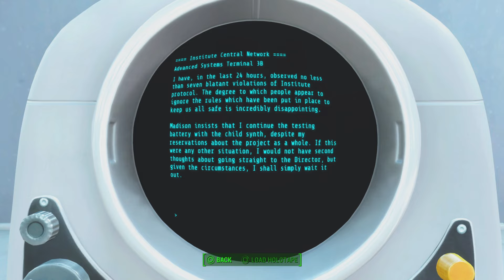Fallout 4 Episode 87 Institutionalized